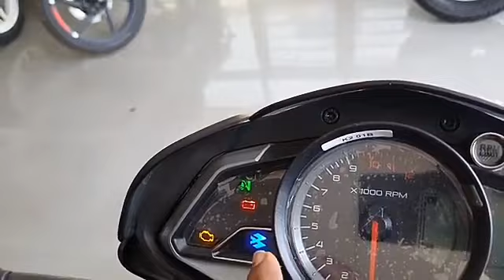bajaj pulsar ns 125 review in hindi | pulsar ns 125 bs6 top speed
Pulsar ns 125 complete review